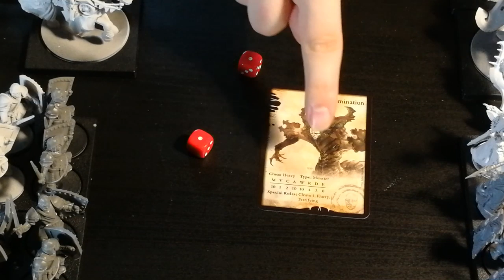Conquest: The Last Argument Of Kings - Cosa ne penso?